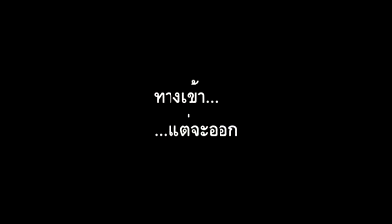มักง่ายสัส ข้ามเลนไม่มอง ชนมอไซค์เต็ม